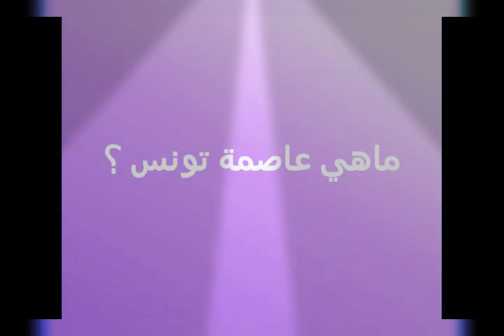عواصم بعض الدول٢